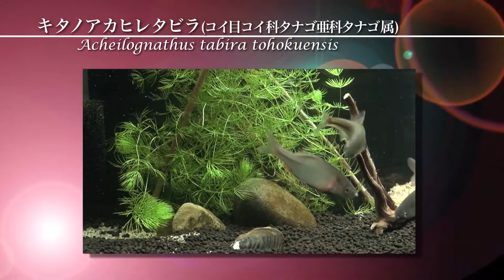【美しきタナゴの世界】キタノアカヒレタビラ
美しい婚姻色の出たタナゴを種類別に水槽撮影。解説とともに各タナゴ類のさまざまな行動や仕草を観察できます。

熊谷正裕著『タナゴを知る・見る・飼う』